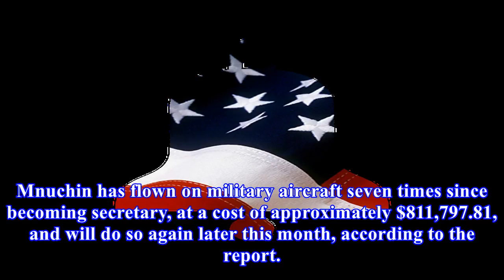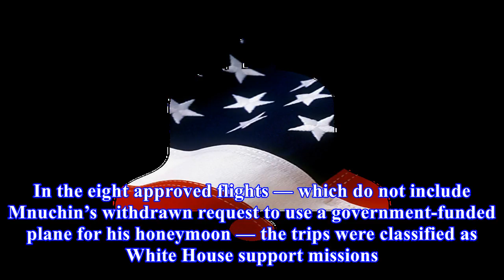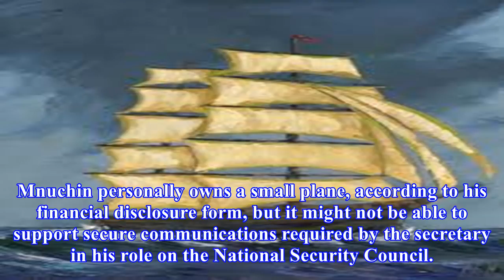Treasury inspector general finds no wrongdoing in mnuchin plane travel